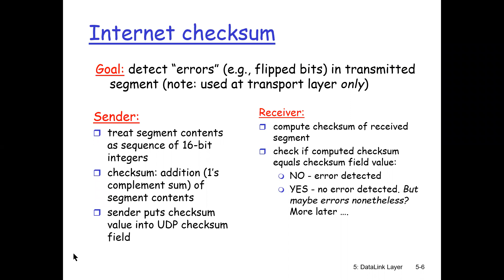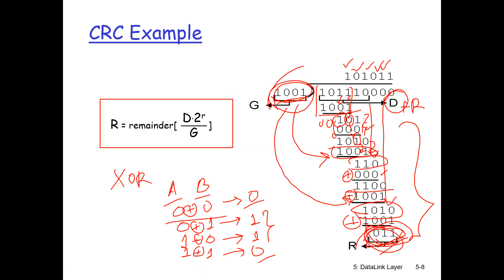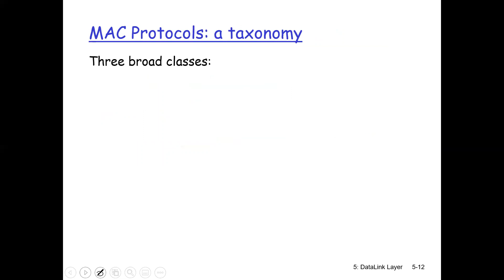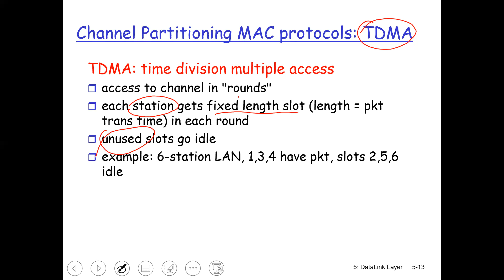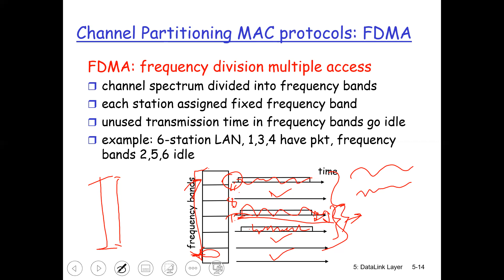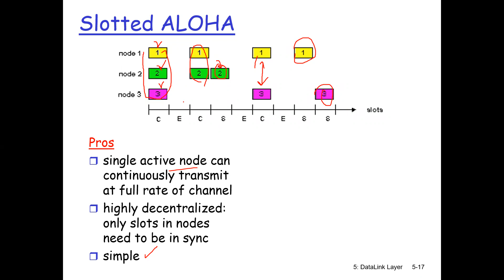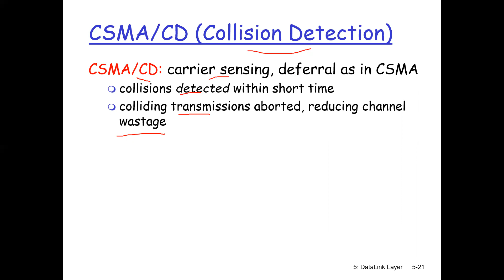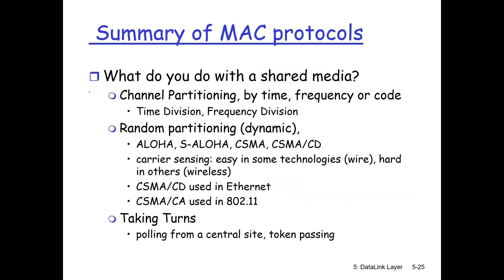Computer Network | MAC protocols | CSE | Nusrat Jahan Anannya | University of Scholars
MAC protocols.